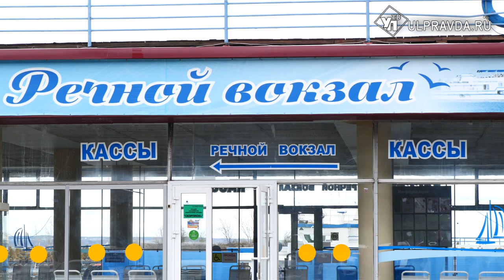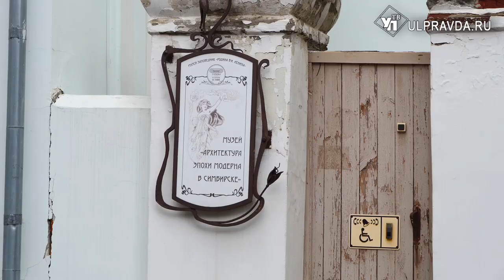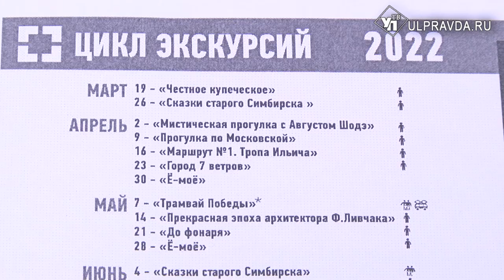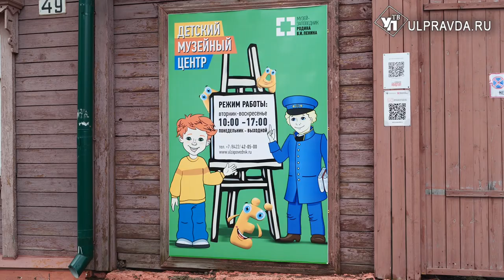С корабля к самолётам и в музей. Где в Ульяновске развлечься круизным туристам и местным жителям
Ульяновск часто посещают туристы, особенно в тёплое время года. В основном, они приходят по Волге на круизных лайнерах. После строгих эпидемиологических ограничений, и вынужденной паузы в путешествиях, рейсы вновь стали регулярными. Чем заняться гостям, сошедшим на берег? И будут ли новые туристические и речные маршруты – разбирался наш корреспондент.